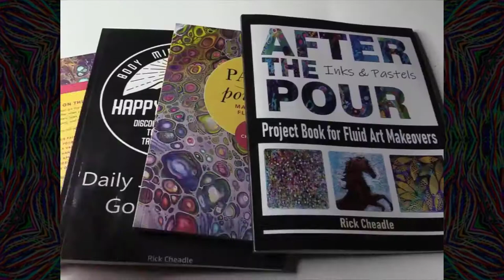3 ways to Upgrade a PAINT POURING SESSION in 5 minutes